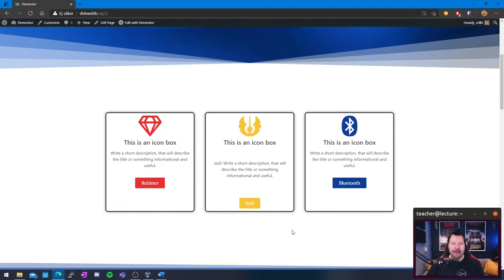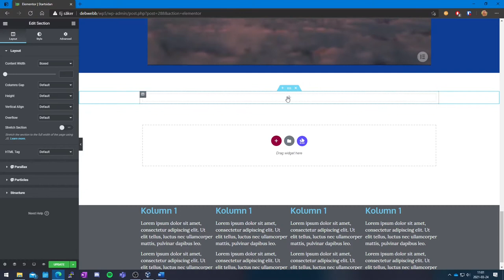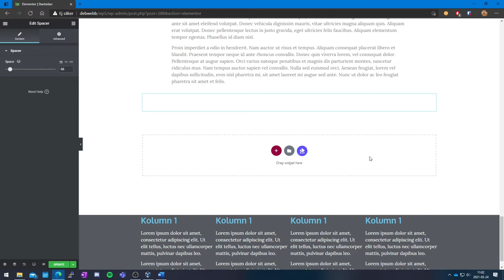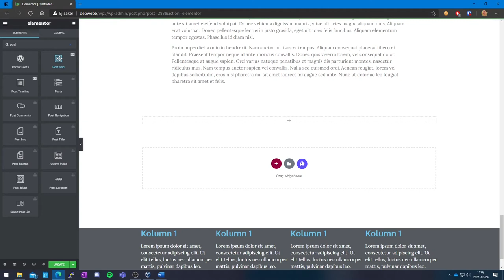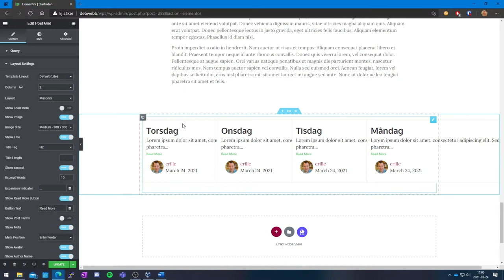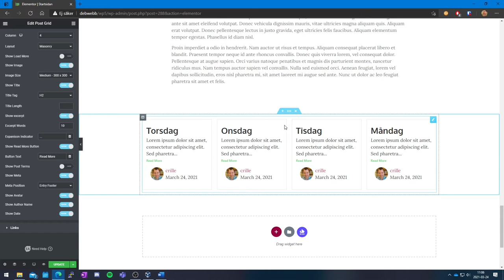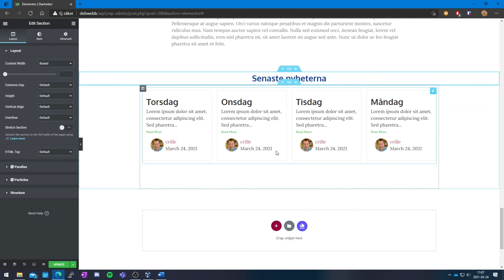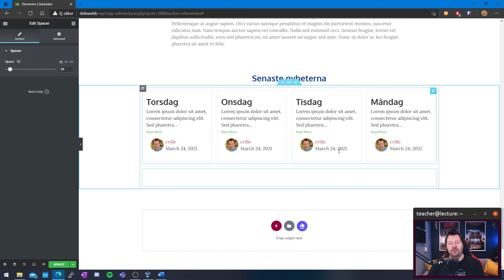CMS201 2021 09 6 Skapa Post Grids sektionen